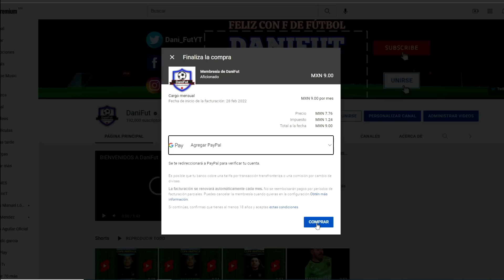FECHAS, HORARIOS y CANALES CONFIRMADOS para los CUARTOS DE FINAL en la LIGA MX CLAUSURA 2022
CONOCE las FECHAS, Horarios y CANALES DE TRANSMISION para los PARTIDOS de IDA y VUELTA en los CuartosDeFinal de la LIGUILLA en la LigaMX torneo CLAUSURA 2022

FECHAS y HORARIOS Cuartos de Final LIGA MX Clausura 2022

PARTIDOS DE IDA

Atlético San Luis vs Pachuca MIÉRCOLES 11 DE MAYO 2022 19:00 HRS Estadio ALFONSO LASTRAS
Puebla vs América MIÉRCOLES 11 DE MAYO 2022 21:05 HRS Estadio CUAUHTÉMOC
Cruz Azul vs Tigres JUEVES 12 DE MAYO 2022 19:00 HRS Estadio AZTECA
Chivas vs Atlas JUEVES 12 DE MAYO 2022 21:05 HRS Estadio AKRON

PARTIDOS DE VUELTA

América vs Puebla SÁBADO 14 DE MAYO 2022 18:00 HRS Estadio AZTECA
Pachuca vs Atlético San Luis SÁBADO 14 DE MAYO 2022 20:05 HRS Estadio HIDALGO
Atlas vs Chivas DOMINGO 15 DE MAYO 2022 18:00 HRS Estadio JALISCO
Tigres vs Cruz Azul DOMINGO 15 DE MAYO 2022 20:05 HRS Estadio UNIVERSITARIO

HORARIOS CUARTOS DE FINAL Liga MX CLAUSURA 2022
FECHAS y HORARIOS para los CUARTOS DE FINAL Liga MX Clausura 2022
CANALES de TRANSMISIÓN partidos de CUARTOS DE FINAL Liga MX CLAUSURA 2022
HORARIOS CUARTOS DE FINAL Liga MX 2022
CUARTOS DE FINAL Liga MX 2022 HORARIOS
CUARTOS DE FINAL Liga MX 2022 FECHAS
CUARTOS DE FINAL Liga MX CANALES DE TRANSMISIÓN
CRUZ AZUL vs TIGRES CUARTOS DE FINAL IDA 2022 HORARIO
CHIVAS vs ATLAS CUARTOS DE FINAL 2022 IDA HORARIO
SAN LUIS vs PACHUCA CUARTOS DE FINAL IDA 2022 HORARIO
PUEBLA vs AMÉRICA CUARTOS DE FINAL IDA 2022 HORARIO
CRUZ AZUL vs TIGRES CUARTOS DE FINAL IDA 2022 CANAL DE TRANSMISION
CHIVAS vs ATLAS CUARTOS DE FINAL IDA 2022 CANAL DE TRANSMISION
SAN LUIS vs PACHUCA CUARTOS DE FINAL IDA 2022 CANAL DE TRANSMISION
PUEBLA vs AMÉRICA CUARTOS DE FINAL IDA 2022 CANAL DE TRANSMISION
TIGRES vs CRUZ AZUL CUARTOS DE FINAL VUELTA 2022 HORARIO
ATLAS vs CHIVAS CUARTOS DE FINAL 2022 VUELTA HORARIO
PACHUCA vs ATLÉTICO SAN LUIS CUARTOS DE FINAL VUELTA 2022 HORARIO
AMÉRICA vs PUEBLA CUARTOS DE FINAL VUELTA 2022 HORARIO
TIGRES vs CRUZ AZUL CUARTOS DE FINAL VUELTA 2022 CANAL DE TRANSMISION
ATLAS vs CHIVAS CUARTOS DE FINAL VUELTA 2022 CANAL DE TRANSMISION
PACHUCA vs ATLÉTICO SAN LUIS CUARTOS DE FINAL VUELTA 2022 CANAL DE TRANSMISION
AMÉRICA vs PUEBLA CUARTOS DE FINAL VUELTA 2022 CANAL DE TRANSMISION
Fechas Horarios y Canales CUARTOS DE FINAL LIGA MX 2022
TIGRES vs CRUZ AZUL CUARTOS DE FINAL LIGA MX 2022
ATLAS vs CHIVAS CUARTOS DE FINAL LIGA MX 2022
PACHUCA vs SAN LUIS CUARTOS DE FINAL LIGA MX 2022
AMÉRICA vs PUEBLA CUARTOS DE FINAL LIGA MX 2022
CRUZ AZUL vs TIGRES CUARTOS DE FINAL LIGA MX 2022
CHIVAS VS ATLAS CUARTOS DE FINAL LIGA MX 2022
ATLÉTICO SAN LUIS VS PACHUCA CUARTOS DE FINAL LIGA MX 2022
PUEBLA VS AMÉRICA CUARTOS DE FINAL LIGA MX 2022